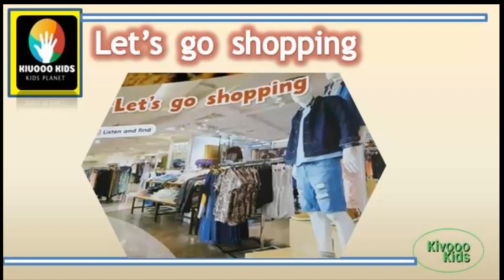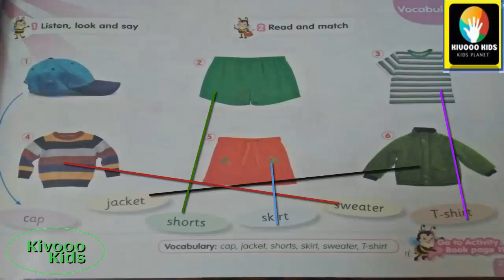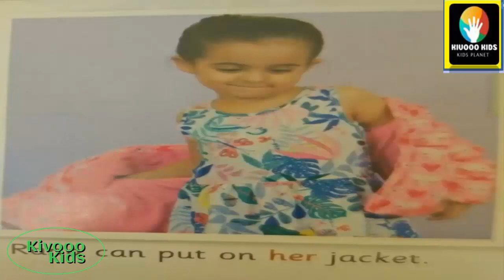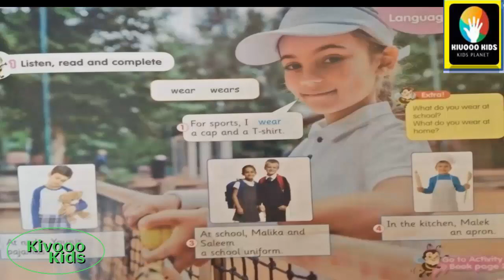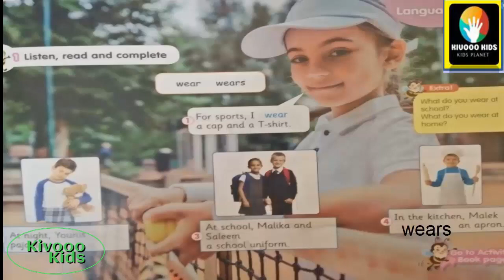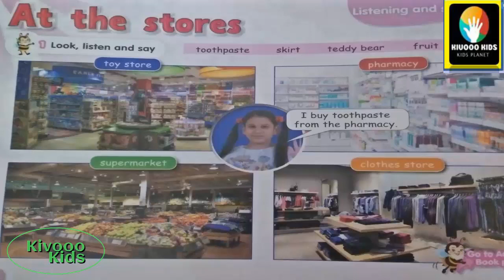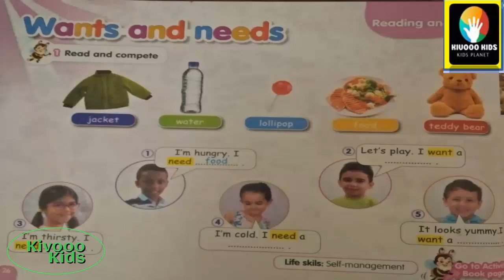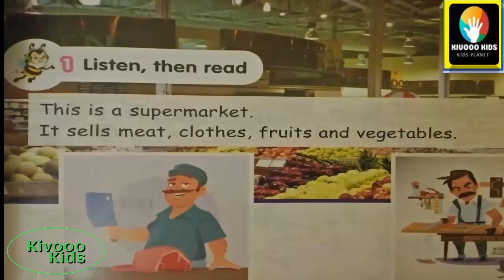Kg1 connect plus unit 6 part 1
شرح منهج كونكت بلس kg1
Unit6 طريقه سهله وبسيطه وممتعه للطفل هيحفظ الكلمات وهو بيتفرج علي الفيديو